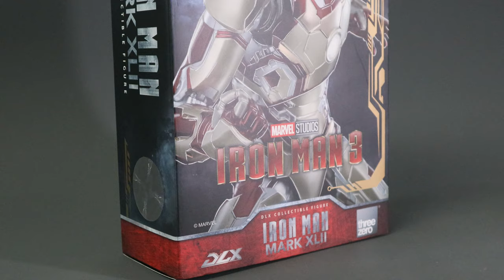[Unboxing] threezero The Infinity Saga DLX Iron Man Mark 42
Chapters:
0:00 Intro & Unboxing
00:44 Light-Up and Details
01:08 Articulation
02:26 Accessories
02:50 Accessories
03:04 Accessories
03:25 Comparison And Hulkbuster
03:58 Outro

threezero and Marvel Studios are excited to present the DLX Iron Man Mark 42 as the next figure in the Marvel DLX series. The Mark 42 armor adopts a shimmering gold as the main tone with red as its secondary color, and a multi-layer metallic coating process is applied to accurately replicate the design of Tony Stark’s suit as seen in the movie Iron Man 3.

This fully-articulated collectible figure stands approximately at 6.9” (~17.5cm) tall and is constructed of threezero’s renown DLX die-cast system with 48 points of articulation. Detailed structural engineering and exquisite design enable the figure to depict a variety of action poses while maintaining a realistic appearance.

LED lighting functions are located on the chest and the eyes, and the two flight panels on the back can flip to open and closed. Additional equipment and accessories include five pairs of interchangeable hands, two arm missiles that connect to both forearms, effect parts for shooting and flight poses, and a DLX action stand; all allowing for a wide variety of display possibilities!

Price: 99.90 USD / 720 RMB / 790 HKD / 14,470 JPY